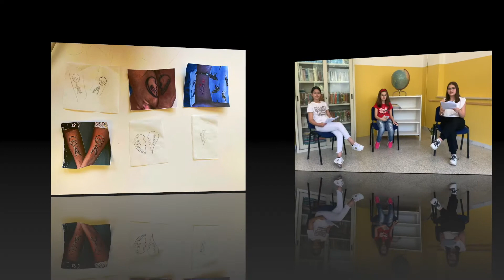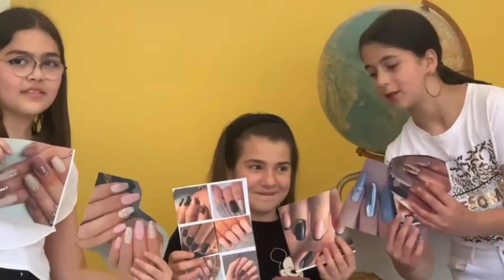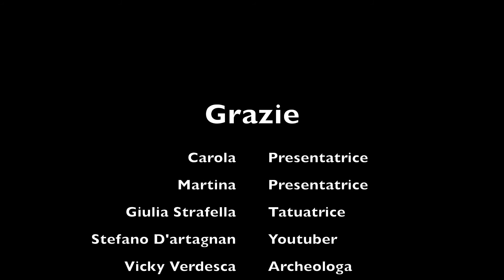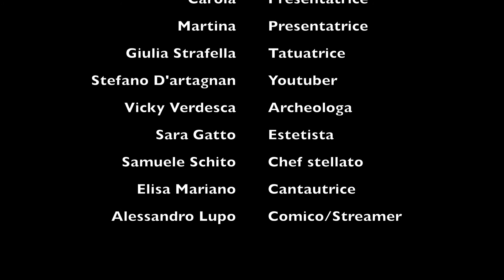Progetto MUS-E 3 edizione 3 puntata